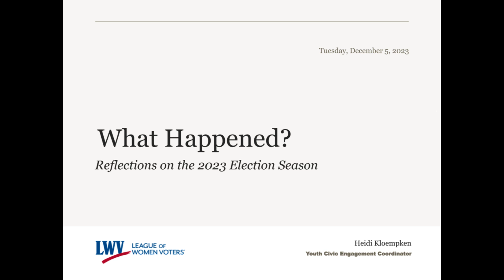What Happened? Reflections on the 2023 Election Season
Though not everyone had an election this year, with the legislative changes from this spring, there is a lot to reflect on and consider for next year. Join LWV Minnesota and regional election officials to consider some of the outcomes of the 2023 Election season and how that will help us prepare for 2024.